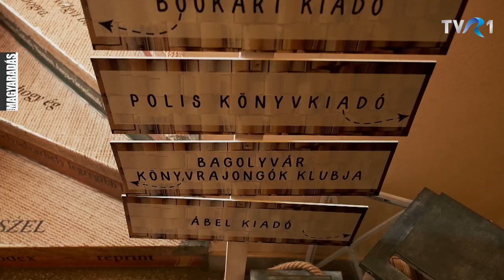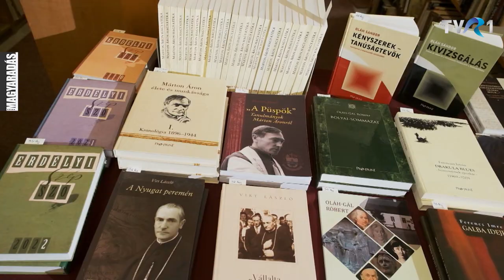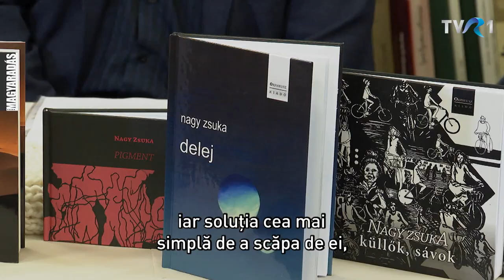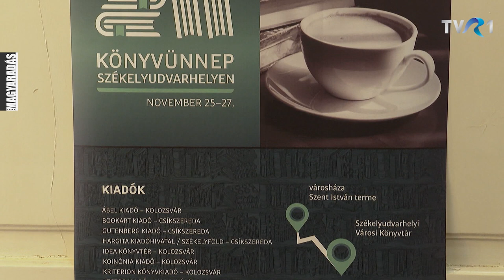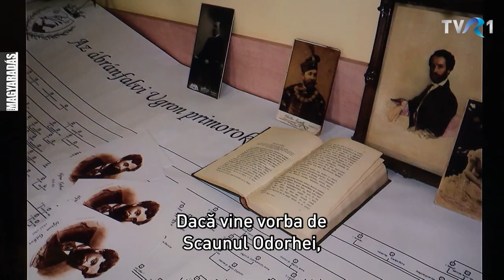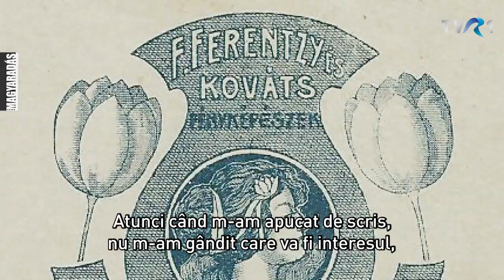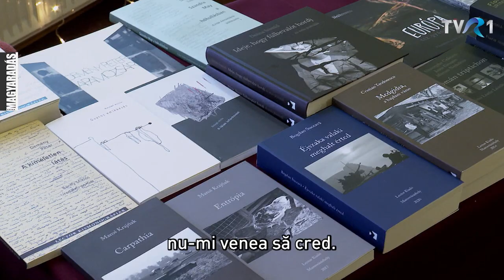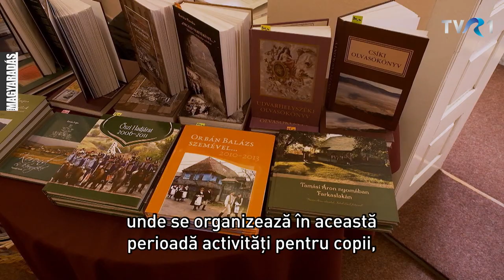MAGYARADÁS / Könyvünnep Székelyudvarhelyen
Székelyudvarhely kulturális életének egyik központjává vált az utóbbi években a Városi Könyvtár. A  riport egy 2022-es rendezvény kapcsán szólaltat meg ma is Udvarhelyen élő és munkálkodó vagy onnan elszármazott írókat, úgymond' könyves embereket; olyanokat, akik tevékeny jelenlétükkel valóban ünneppé tették az ünnepként is meghirdetett három novemberi napot.

Készítették: Jakabffy Tamás, Berszán-Árus György, Daczó Katalin, Tárkányi János

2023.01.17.